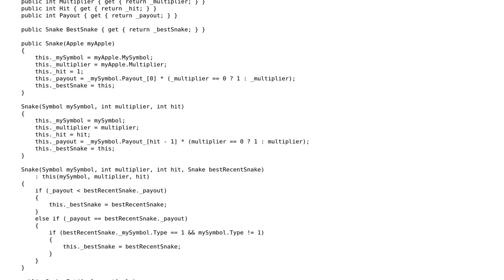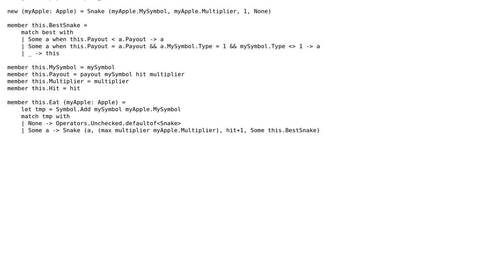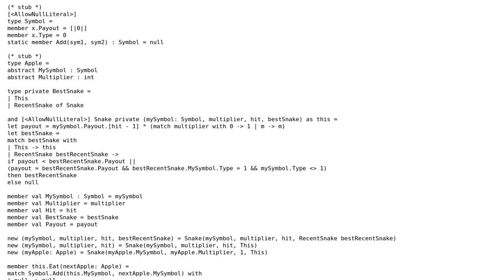Code Review: Rewriting C# implementation of Snake class in F#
With thanks & praise to God, and with thanks to the many people who have made this project possible! | Content (except music & images) licensed under CC BY-SA | Music | Images & others | With thanks to user Jamal user Daniel user colinfang and the Stack Exchange Network Trademarks are property of their respective owners. You are responsible for your own actions.